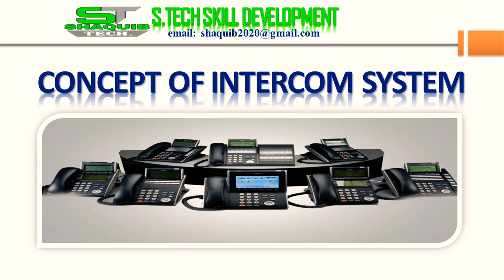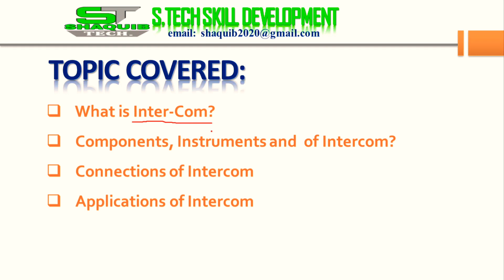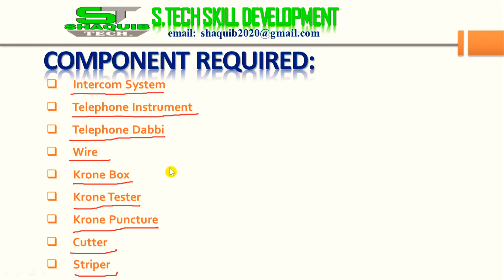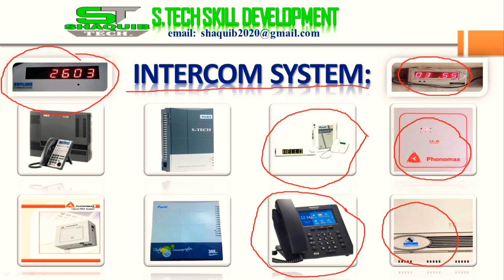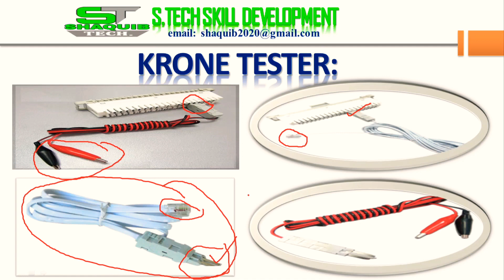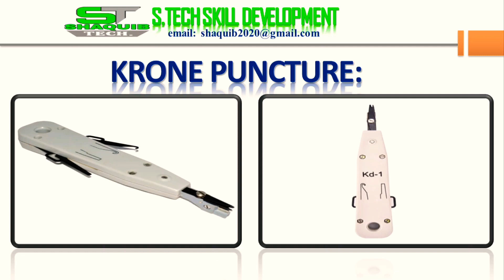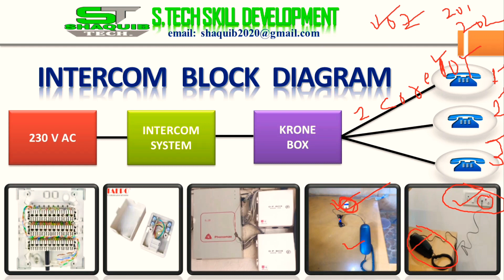Building Intercom Installation Training in Hindi 2021 I Intercom Installation full Course in Urdu.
In this video you will learn about full concepts of Intercom Systems:

Intercom Installation full course available in this channel.

Intercom Installation full Training in Hindi Urdu 2021

Basic knowledge of intercom system.

How to install Intercom/EPABX Systems.

Components and Devices used in Intercom/EPABX Systems.

How to Configure Intercom/EPABX Systems.

Programming Details of Intercom/EPABX Systems.

Connection details of Intercom/EPABX Systems.

Connection diagrams of intercom systems.

Intercom Installation

Intercom Phone Installation

Epabx Installation

Building Intercom System

Building Intercom Installation.

इस वीडियो में आप इंटरकॉम सिस्टम की पूर्ण अवधारणाओं के बारे में जानेंगे:

इंटरकॉम/ईपीएबीएक्स सिस्टम कैसे स्थापित करें।

इंटरकॉम/ईपीएबीएक्स सिस्टम में उपयोग किए जाने वाले घटक और उपकरण।

इंटरकॉम/ईपीएबीएक्स सिस्टम को कैसे कॉन्फ़िगर करें।

इंटरकॉम/ईपीएबीएक्स सिस्टम का प्रोग्रामिंग विवरण।

इंटरकॉम/ईपीएबीएक्स सिस्टम्स का कनेक्शन विवरण।

इंटरकॉम स्थापना

इंटरकॉम फोन इंस्टालेशन

एपबक्स इंस्टालेशन

बिल्डिंग इंटरकॉम सिस्टम

बिल्डिंग इंटरकॉम इंस्टालेशन

Hamlog is video mai Intercom Systems ke Connection ke bare Mai details mai janege.

Hamlog Intercom Systems kya hota hai uske bare Mai janege.

Hamlog Intercom Systems mai konse konse Device, Components & Tools ka use hota hai uske bare Mai janege.